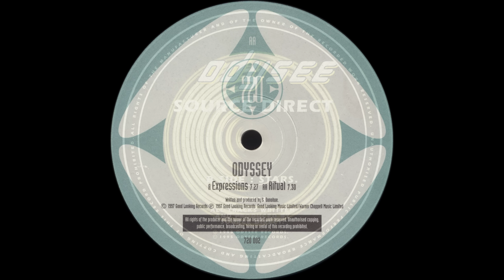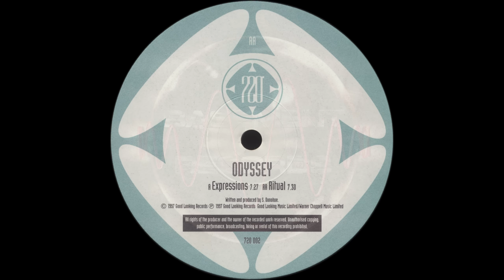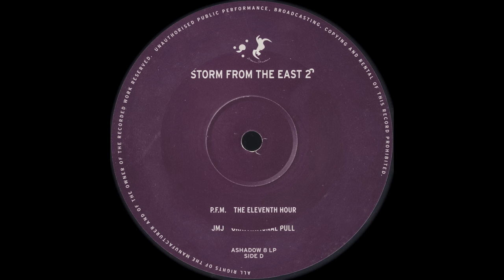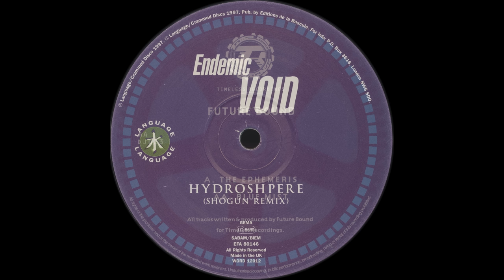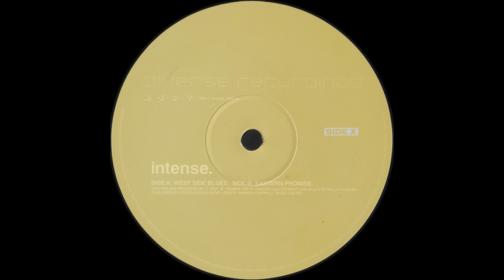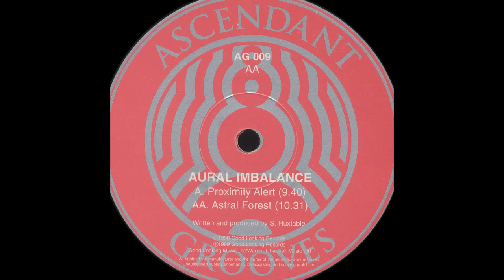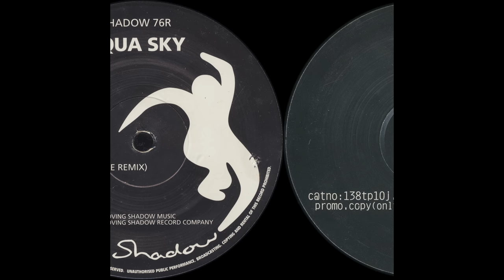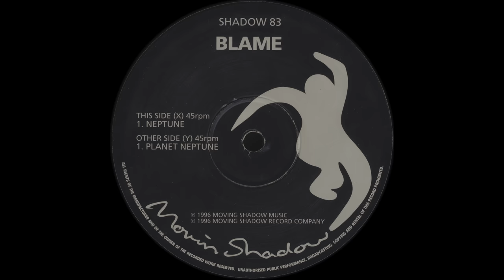Atmospheric Drum And Bass Mix Volume 1 - Best Tracks Of The 90s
Mixed by Bostryx (Basel, Switzerland) 2022
original label pictures in 4K (2160p)

01 Source Direct – Stars [1995] 00:07
02 Odyssey – Expressions [1997] 04:46
03 Dune – Pentagon City [1997] 10:36
04 Artemis – Sun Voyage [1997] 14:00
05 Future Bound – Sorrow [1996] 19:54
06 JMJ – Gravitational Pull [1997] 26:06
07 P.F.M. – The Eleventh Hour [1997] 32:42
08 Future Bound – The Ephemeris 40:28
09 Endemic Void – Hydrosphere (Shogun Remix) [1997] 49:19
10 Omni Trio – Sanctuary (Original Mix) (Remastered) [1997] 55:13
11 Intense – Eastern Promise [1997] 59:52
12 Aural Imbalance – Astral Forest [1999] 1:06:26
13 Nemeton – Transam (Remixed by LTJ Bukem) [1995] 1:11:52
14 Aquasky – Tranquility (Big Bud Remix) [1996] 1:18:28
15 Artemis – Seafarer [1997] 1:24:16
16 Blame – Planet Neptune [1996] 1:30:52